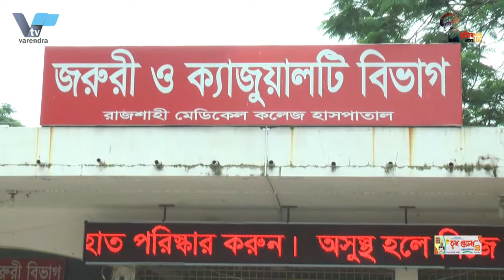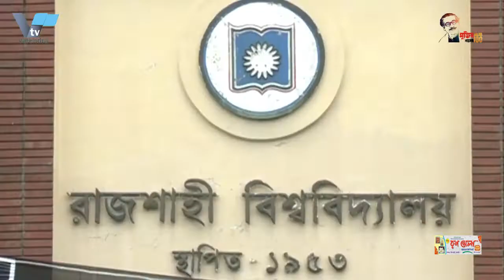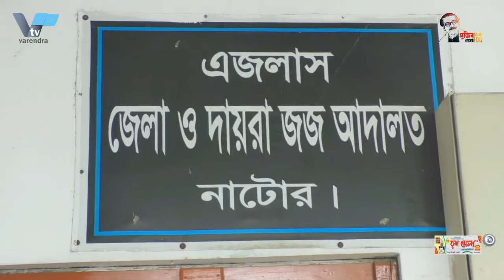রাজশাহীতে ১৬৪তম ট্রেইনি রিক্রুট কনস্টেবল ব্যাচের প্রশিক্ষণ সমাপনী কুচকাওয়াজ অনুষ্ঠিত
রাজশাহীতে ১৬৪তম ট্রেইনি রিক্রুট কনস্টেবল ব্যাচের ছয় মাস মেয়াদী মৌলিক প্রশিক্ষণ সমাপনী কুচকাওয়াজ অনুষ্ঠিত হয়েছে। বৃহস্পতিবার সকালে সারদা পুলিশ একাডেমীতে এ কুচকাওয়াজ অনুষ্ঠিত হয়। এতে প্রধান অতিথি হিসেবে উপস্থিত থেকে অভিবাদন গ্রহন, কুচকাওয়াজ পরিদর্শন ও প্রশিক্ষণার্থীদেও উদ্দেশ্যে মূল্যবান বক্তব্য রাখেন পুলিশ মহাপরিদর্শক ড. বেনজীর আহমেদ।

আইজিপি বলেন, ‘‘পুলিশ বাহিনীর দায়িত্ব জনগনকে সেবা করা। পেশাগত দায়িত্ব পালনের সময় জনগনের মৌলিক অধিকার ও আইনের শাসনকে সর্বাধিক গুরুত্ব দেয়া। তিনি বলেন,ব্যক্তি পুলিশের অপরাধের কোন দায় পুরো বাহিনী কখনই নিবে না। ১৬৪তম ব্যাচের ৪৫৩ জন শিক্ষানবীশ কনস্টেবল প্রশিক্ষণ গ্রহন করেন। প্রশিক্ষণে বিভিন্ন বিষয়ে শ্রেষ্টত্ব অর্জনকারী তিনজনকে ক্রেস্ট প্রদান করেন আইজিপি। এদের মধ্যে শ্রেষ্ঠ হয়েছেন সিয়াম সিদ্দিকী সাগর। সমাপনী কুচকাওয়াজে অন্যদের মধ্যে উপস্থিত ছিলেন, বাংলাদেশ পুলিশ একাডেমী সারদার প্রিন্সিপ্যাল ও এআইজি আবু হাসান মুহম্মদ তারিক বিপিএম, পুনাকের সভানেত্রী বেগম জীশান মীর্জা, রাজশাহী রেঞ্জের ডিআইজি আব্দুল বাতেন, রাজশাহী মেট্রোপলিটন পুলিশ কমিশনার আবু কালাম সিদ্দিকসহ পুলিশের পদস্থ কর্মকর্তারা।